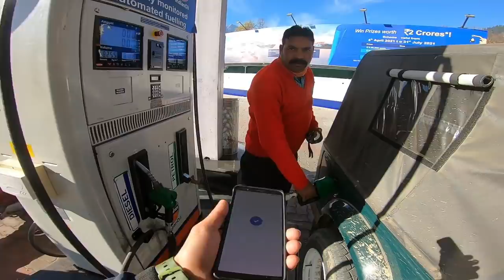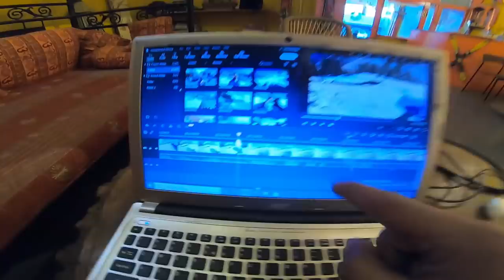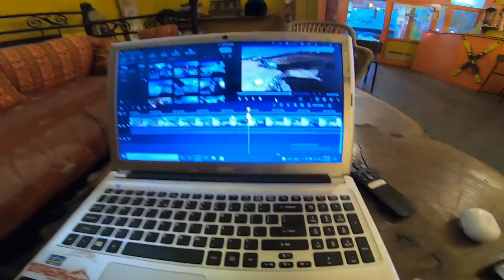Snowdrive vlog edit karte karte Laptop Gaya😐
Hey guys